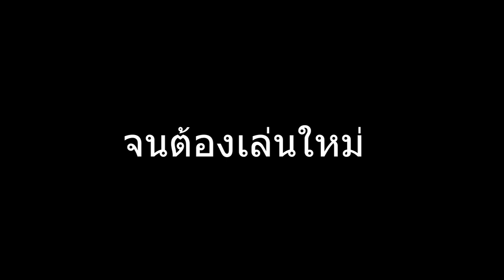[Blade&SoceryVR] ฆ่าคนด้วยแก้วกับชาม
ไลฟ์ทุกวัน อังคาร พฤ เวลา 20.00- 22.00 น.